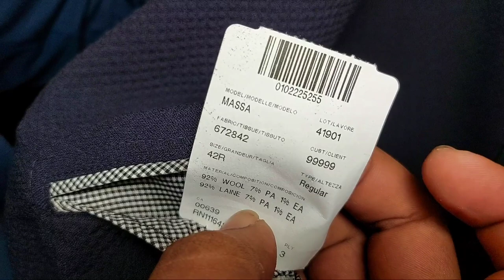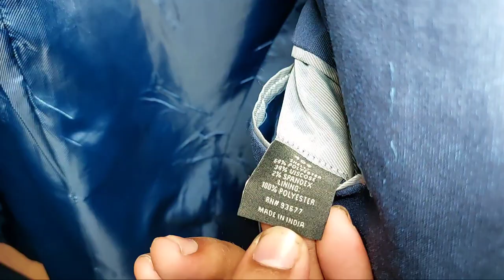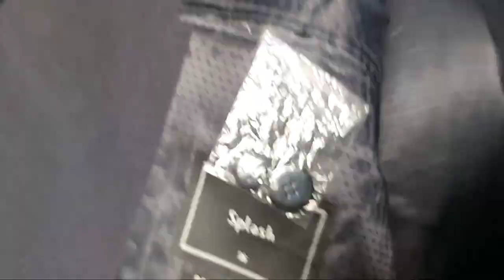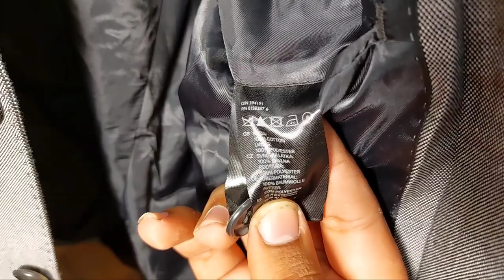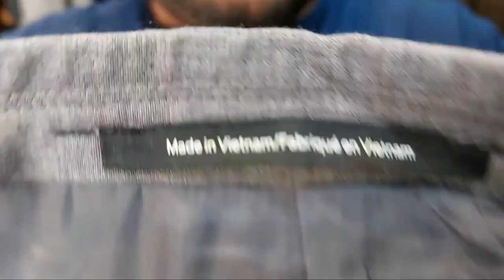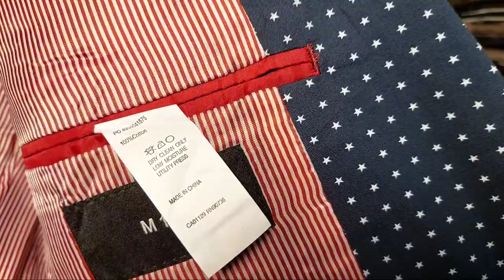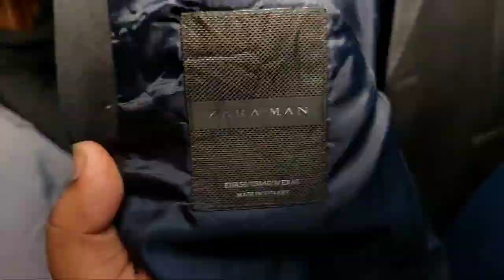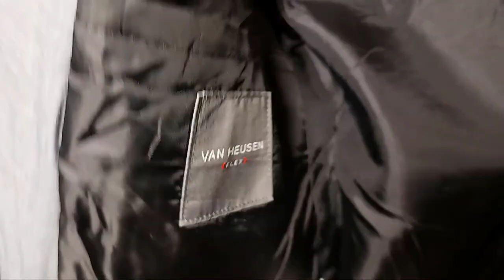Branded Pent Coat | Landa Bazar Karachi | Cheap Pant Coat Market | Branded Jeans | Hamid Ch Vlogs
Branded Pent Coat | Cheap Pant Coat Market | Landa Bazar Lahore | Branded Jeans | Hamid Ch Vlogs

Topic covers:-
1- Karachi Lights houses landa bazar
2- Latest Blazers For Men
3- Best Coat pant style for boys
4- Jeans Pants wholesale market in lahore
5- Pant coat wholesale market
6- Landa bazar in lahore pakistan
7- Branded pent coat market in lahore
8- online business ideas in pakistan
9- imported clothes wholesale market
10-  Imported pent coat stuff in low price  11- Imported Men's clothes
12- Karachi wholesale cloth market